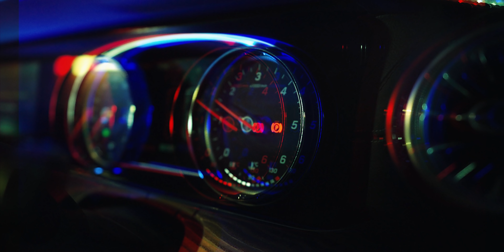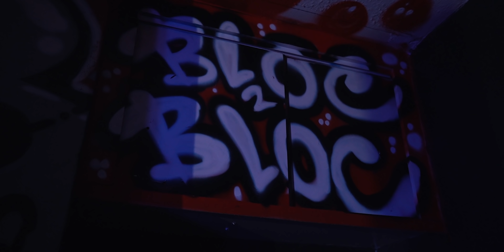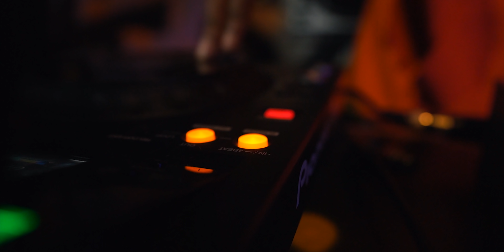Grifz - Attack The Block [Music Video] Link Up TV